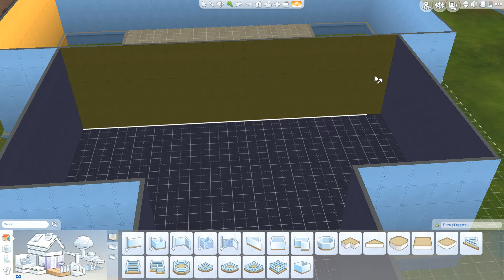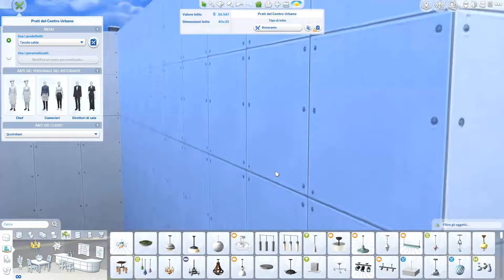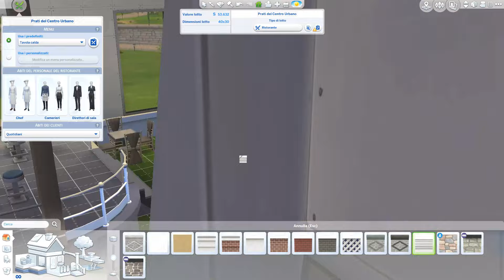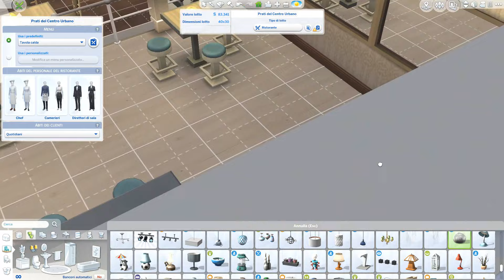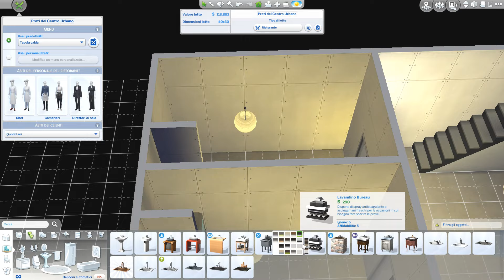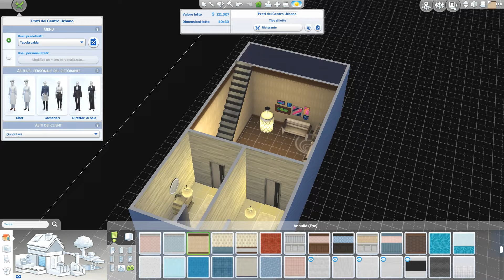[The sims 4 ITA]Speed building- Ristorante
Nuovo Speed building, un ristorante che spero vi piaccia.
*** Link Utili ***
   ***Social***
Facebook ° @MarukoYT
Telegram ° Marukotm
Instagram ° Marukoyt